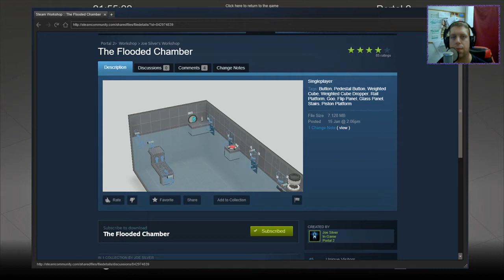[Portal 2] "The Flooded Chamber" by Joe Silver